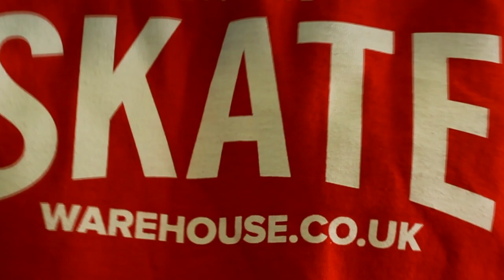NASS Festival 2015 :: ROAR Movement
Myself and the awesome ROAR Movement team hit NASS festival once again for some brutal tricks on a scaffold setup!

ROAR are a super-team from the south west of England spanning from London to Dorchester. Check them out here!

Music is 'B2U' by Boombox Cartel

On a side note, thanks for everyone making this an awesome weekend whether ROAR or not, I'm really happy with this edit and I couldn't have made it without you people.